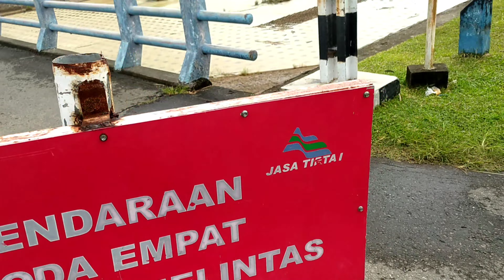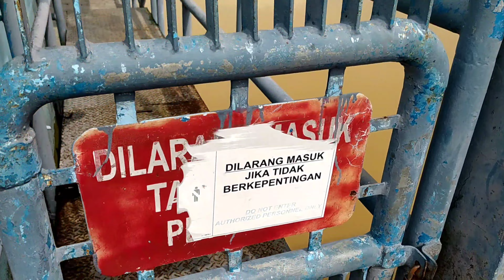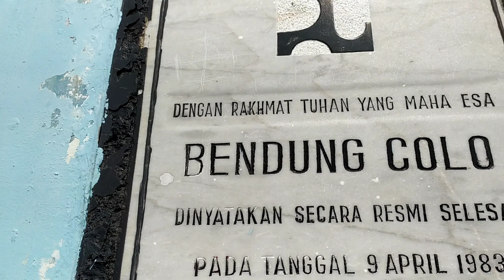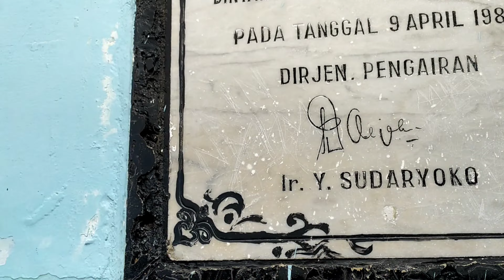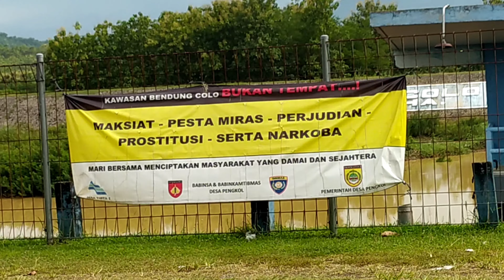OBYEK WISATA BENDUNGAN COLO SUKOHARJO || Jalan Jalan sore Syahdu ‼️ @Pandawa5_TV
Buat kamu yang tinggal di Sukoharjo dan ingin mencari spot Instagramable, bisa datang ke Bendung Colo. Selain Instagramable, masuknya juga gratis.

Adalah Bendung Colo atau Dam Colo. Secara administratif masuk wilayah Desa Pengkol, Kecamatan Nguter, Sukoharjo. Dari pusat kota di Sukoharjo hanya berjarak sekitar 15 kilometer arah tenggara.

Mau menuju lokasinya cukup mudah. Ketika melintas di Jalan Raya Solo-Wonogiri dan sudah masuk wilayah Desa Gupit Kecamatan Nguter atau sebelum jembatan perbatasan Sukoharjo-Wonogiri, ambil kiri tepat di simpang tiga.

creator editor : Pandawa5 Tv